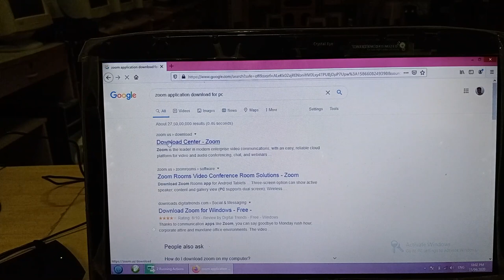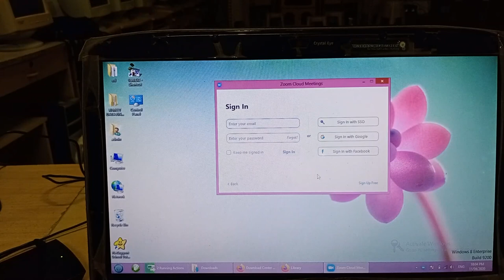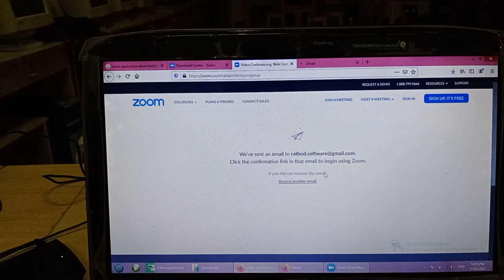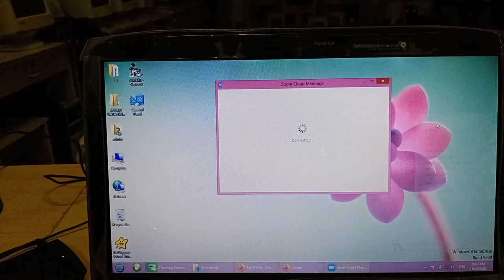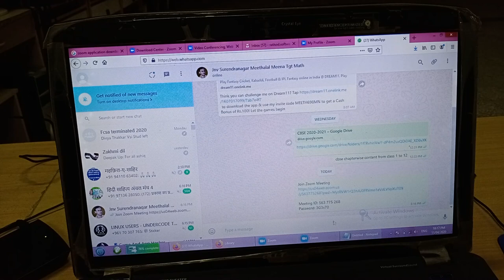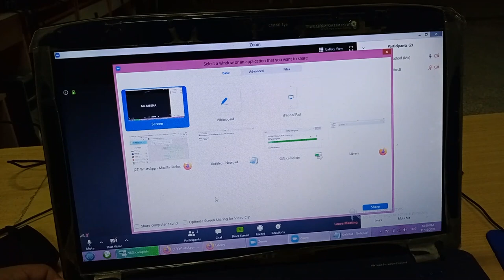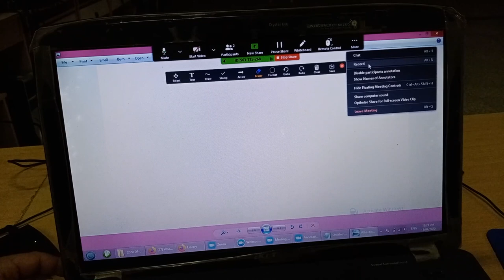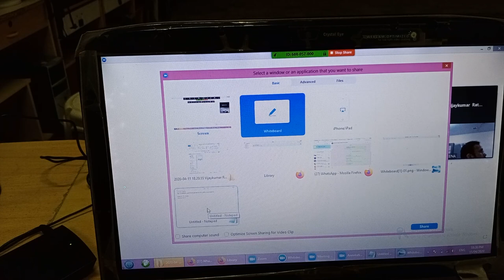HOW TO USE ZOOM APP TUTORIAL 2020 | ZOOM APP TUTORIAL IN HINDI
HOW TO USE ZOOM APP TUTORIAL 2020

Want to learn how to use Zoom?

With teams across the world working remotely during the COVID-19 pandemic, video conferencing tools like Zoom have become extremely popular.

However, if this is your first time using Zoom, understanding it might be challenging!

This article is a step-by-step guide to help you get started with Zoom quickly. We’ll also cover the tool’s key features and pricing to help you determine if it’s the right video tool for you and your team.

Additionally, we’ll highlight three tips to help you conduct effective virtual meetings.

See how Time Doctor’s easy-to-use time tracking software can help your team be more productive.

This article contains:
(Click on the link to jump to a specific section)

What Is Zoom?

How To Use Zoom Meetings (Step-by-Step Guide)

How To Get Started With Zoom
How To Set Up A Zoom Meeting
How To Join A Zoom Meeting
How To Schedule Meetings
How To Record Zoom Meetings
How To Track Attendance in Zoom
3 Additional Features Of Zoom (and how to use them effectively)

Zoom Pricing

Three Tips For Effective Video Conferencing

Zoom FAQs

What Is Zoom?
zoom
Zoom is a cloud-based video conferencing tool that lets you host virtual one-on-one or team meetings easily. With powerful audio, video and collaboration features, this remote communication tool connects remote team members with each other.

Zoom’s key features include:

HD video chat and conferencing
Audio conferencing using VoIP (Voice over Internet Protocol)
Instant messaging
Virtual backgrounds for video calls
Screen sharing and collaborative whiteboards
Hosting video webinars
Zoom makes it super easy for anyone to set up and conduct a virtual face-to-face meeting — but if you’ve never used the tool before, this can still be tricky.

To help you out, here’s a step-by-step guide to using Zoom Meetings the right way.

We’ll cover the steps for both desktop and mobile platforms on:

How to Record Meetings
A. How to Get Started with Zoom
1. For Desktop

Step 1: To get started with Zoom, head to their website, and click on the “SIGN UP” button that’s at the top-right corner of the screen.

zoom sign up
Step 2: You have two options when it comes to creating a Zoom account.

You can either:

Sign in using SSO (Single Sign-On) or your Google or Facebook account.

Step 3: Zoom will now send you an email with a confirmation link.

Click on that link to go to Zoom’s Sign Up Assistant and sign in using your credentials.

email confirmation zoom signup
Step 4: Download the desktop app/Zoom client from the Zoom website for easy access.

2. For Mobile
Step 1: Download the Zoom iOS or Android app from the App Store/Play Store.

Step 2: Sign up or sign in to Zoom by following the on-screen instructions that are similar to the desktop process.

B. How to Set Up a Zoom Meeting
Here’s a step-by-step guide to set up a Zoom meeting easily:

1. For Desktop
A. Starting a Zoom Meeting

Step 1: Log in to your Zoom account.

zoom upcoming meetings
Step 2: Hover your cursor over the “HOST A MEETING” link at the top-right corner of the screen, and select one of the following options:

With Video On
With Video Off
Screen Share Only
Step 3: The website will redirect you to the Zoom app and start a meeting. Here, you can edit meeting settings or copy the “Invitation URL” that you send to the attendees.